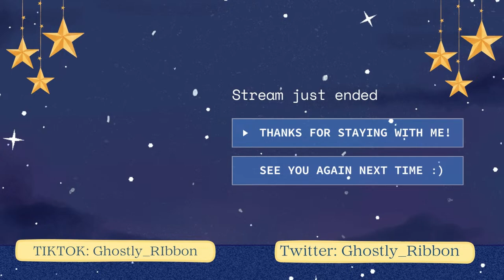ELDER SCROLLS ONLINEEE {EN/ESP/VTUBER}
Stream Rules:
1. Please be respectful to the streamer & chat members.
2. Harassment, Hate Speech, and Threats will not be tolerated.
3. Avoid excessive emoji spam or repetitive messages.
4. Self-promotion is not allowed without the streamer's permission.
5. Do not pressure Ghostly_Ribbon into adding you, joining her, or playing a game.
6. Be mindful of backseat gaming, if help is needed, it will be asked for!
7. While it's okay to share you've had a rough day, please refrain from trauma dumping. This is  not the appropriate place for it.
8. Most of all, have fun! Thank you for tuning in!

Credits:
Thumbnail & Art used for my channel are made by me!